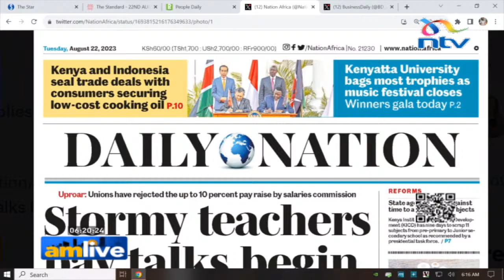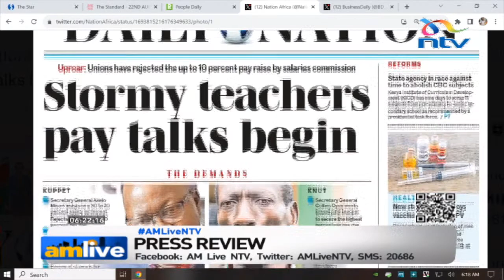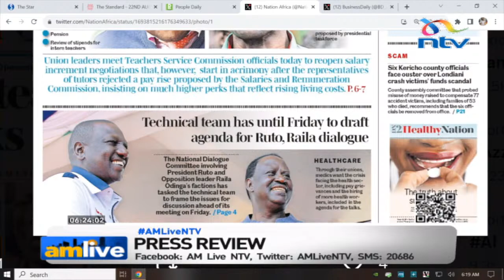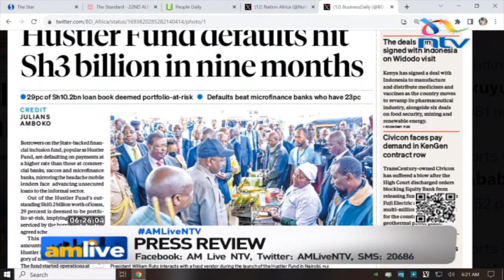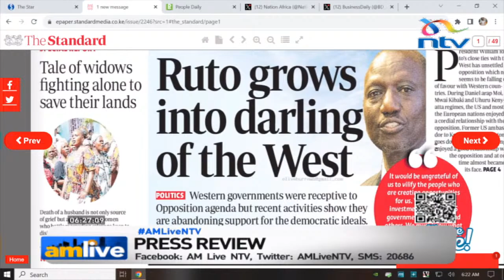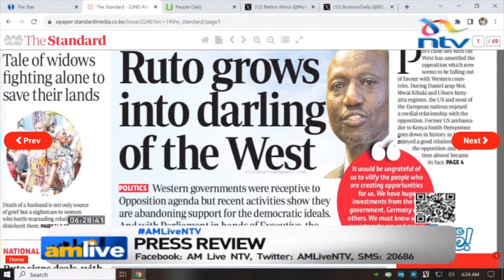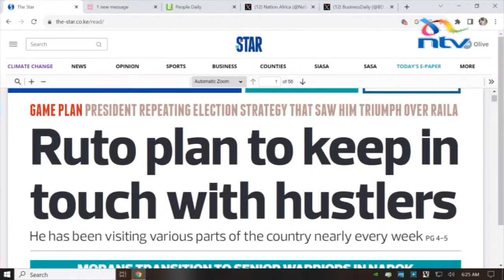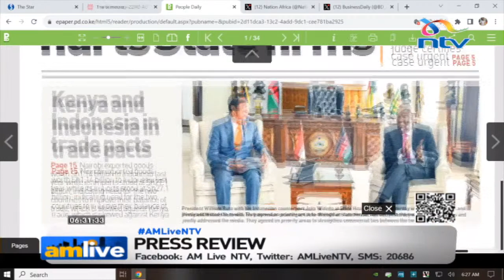Ruto grows into darling of the West | Hustler fund defaults hit Sh3B in 9 months || Press Review